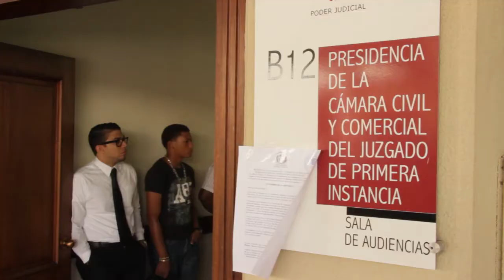Resumen Cibao AN7 Meridiano 08 de abril 2019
ResumenCibao AN7 Meridiano 08/04/2019

Titulares...

1- Fiscalía de Santiago espera que en las próximas Horas Payaso Kanki se entregué acusado de pederastia

1- Representativos de Cayetano Germosen buscan resolver problema de falta de agua